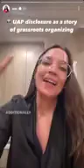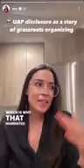AOC on UAP Hearing